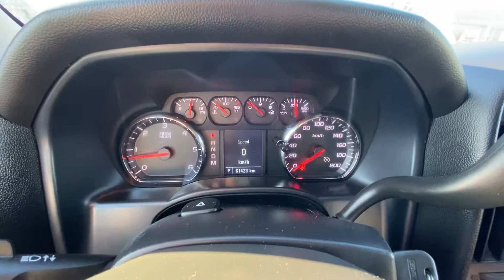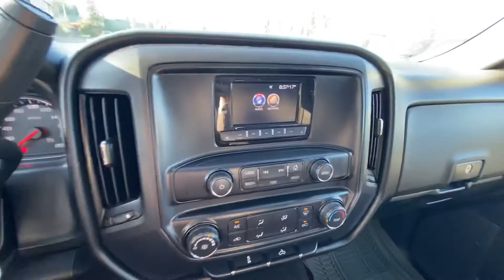August 28, 2020